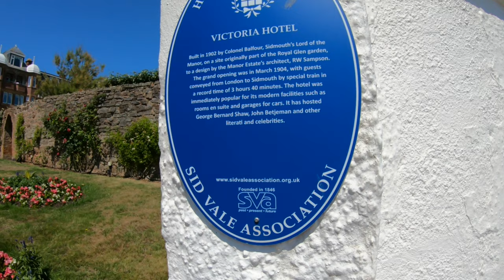Sidmouth - Devon - Town Centre - Virtual Walk - June 2020 - Part 2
Join us for the second part of our walk which starts on the seafront.  We leave The Esplanade turning into Old Fore Street passing Dukes, Fields of Sidmouth and Sidmouth Market.  At the top of Old Fore Street we reach the Sidmouth War Memorial Club and Sidmouth Museum.  After exploring the town centre we join the seafront again, walking past Hotel Riviera, Bedford Hotel and The Belmont Hotel.  We then make our way up Peak Hill Road passing The Victoria Hotel and finishing our walk by the Sidmouth Harbour Hotel & Spa.

We make travel videos, favoring to keep the ambient sounds of the destinations we visit so you get a real feel for the place.

Please feel free to drop us a comment any time to chat.